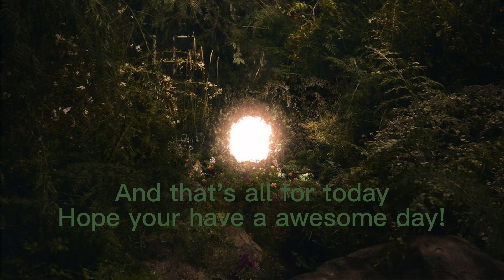Which portals song? 🤔